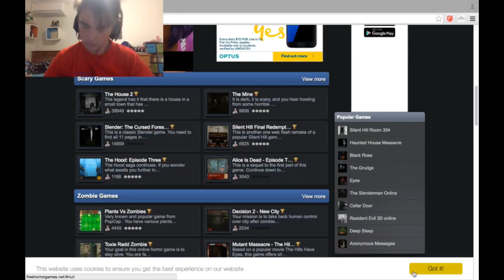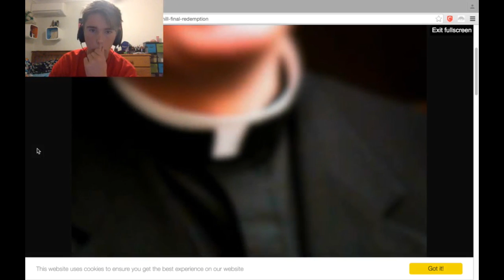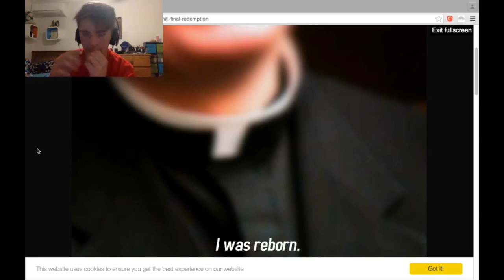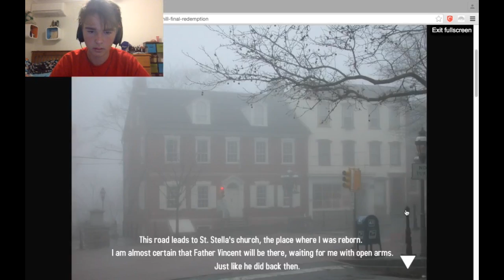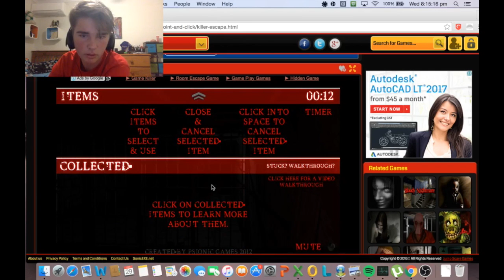HEKTIK HABIB PLAYS // SHITTY HORROR GAMES ONLINE